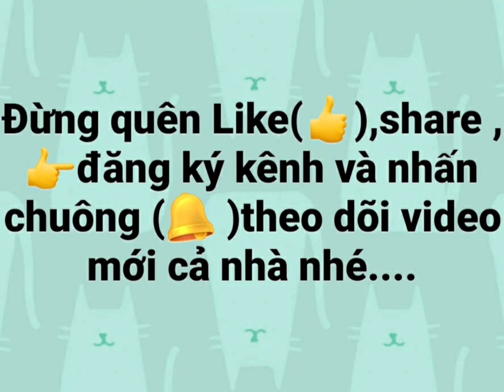MAI HỒNG CHO NGÀY TẾT //Tina người Việt xứ Đài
Kênh chia sẽ kinh nghiệm nghề tóc nam nữ- phun xăm thẩm mỹ-massga mặt-nối mi.v.v.